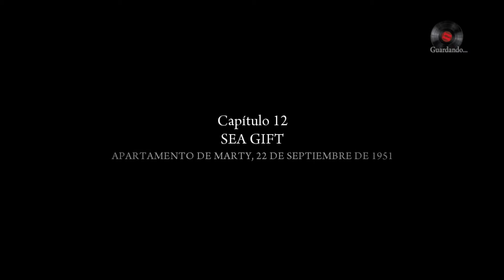Mafia II | Ep 14 | Una vendetta personal